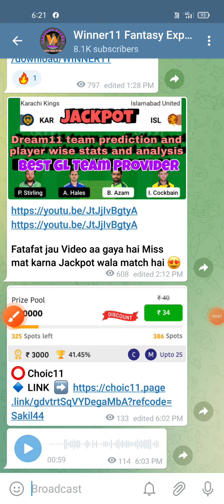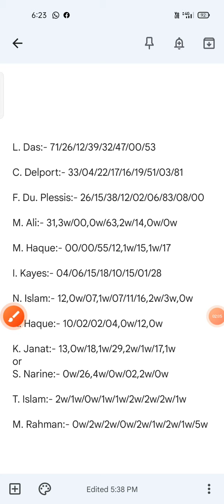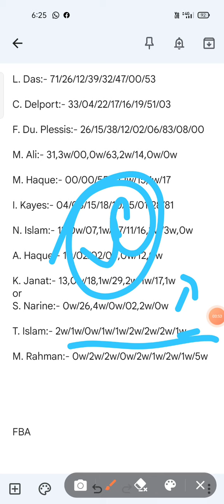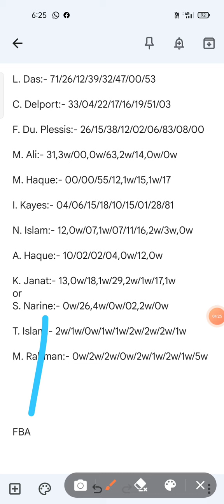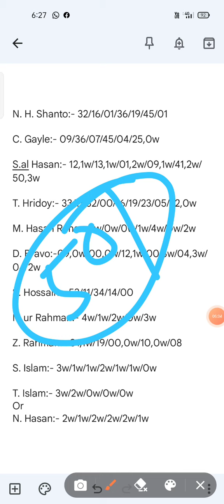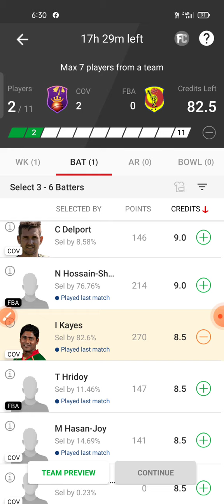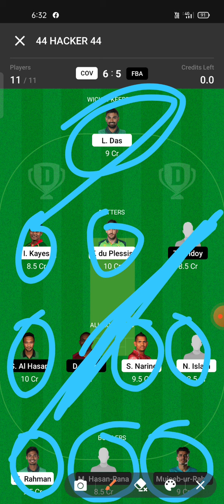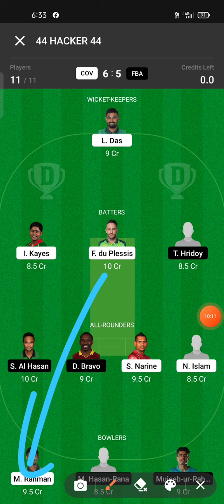COV vs FBA Dream11 team|| COV vs FBA Dream11 team prediction|| Today match|| BPL match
The prediction shown in the videos  are my thoughts and  thinking based on my experience and you are not force to adapt the same and you are free to predict your own

Refer Code :- Sakil44

Cricket telegram chanel:-

Telegram search :- @winner11drm
Telegram search :- @Winner11drm

Footbal and Kabaddi chanel:-

Telegram search :- @Kabaddistr
Telegram search :- @kabaddistr